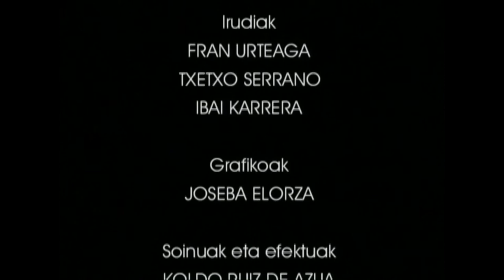AMU(6)-Irudiare egitura.6.3. Lantegia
Irakasmaila: DBH
Jakintzagaia: Plastika eta Ikus Hezkuntza
Azpigaia: Argazkilaritza, Mintaira Unibertsala.
Atala: Atalaren lantegian argazki serie bat osatzeko kontuan hartu behar direnak erakutsiko ditugu, urratsez urrats.